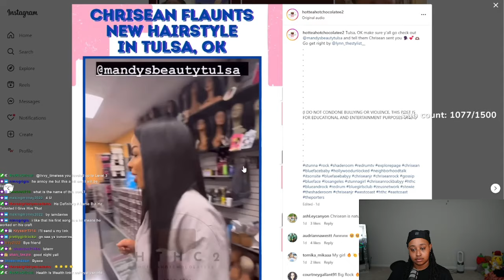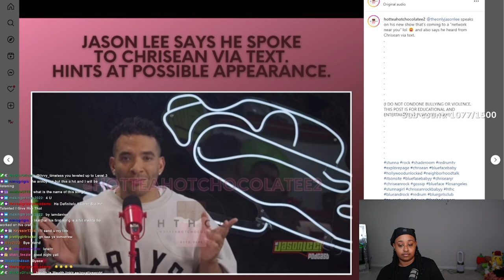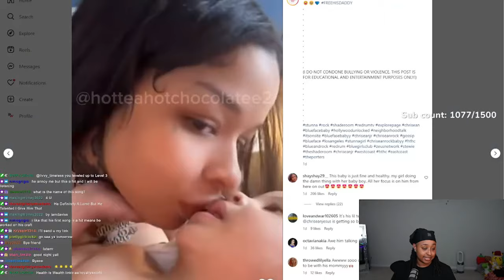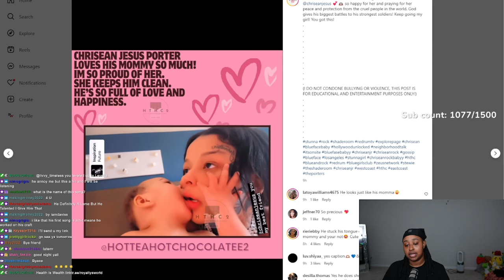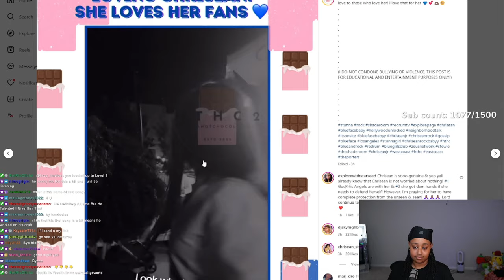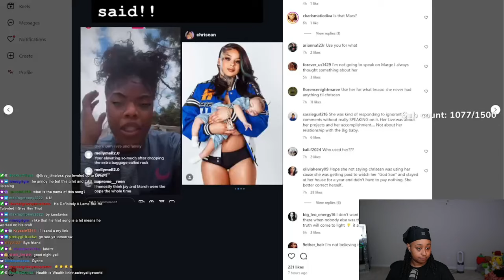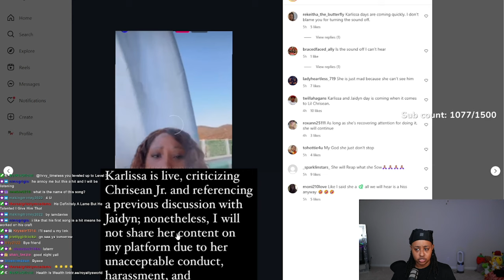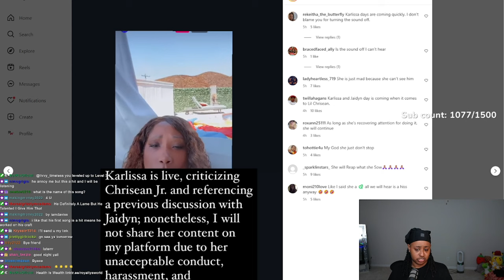Chrisean son JESUS first words are “DADA” Marsh and Chrisean “INTO” it ⁉️ Karlissa must be STOPPED 🥴